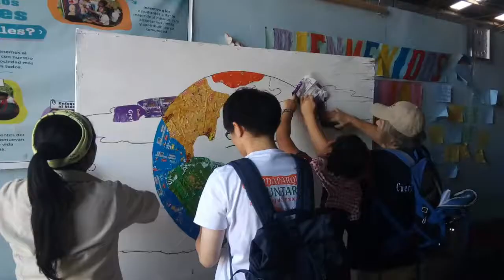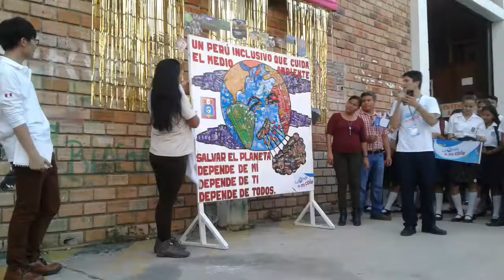LaOndaDeMiCole Reto 2 - Colegio MAYNAS . Iquitos